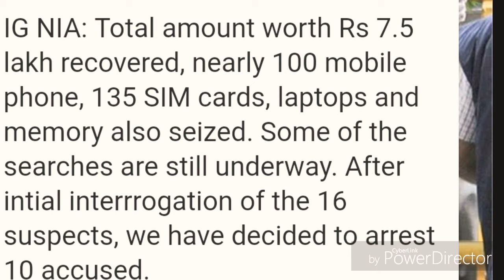NIA का 17 ठिकानों पर छापा,रॉकेट लॉन्चर के साथ कई संदिग्ध गिरफ्तार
एनआईए की छापेमारी में आतंकी संगठन इस्लामिक स्टेट के नए मॉड्यूल के खुलासे का दावा

आईएसआईएस के नए मॉड्यूल हरकत-उल-हर्ब-इस्लाम के खलासे का दावा किया जा रहा है

एनआईए ने दिल्ली और यूपी में 17 जगहों पर की छापेमारी, कार्रवाई में एसटीएफ भी है साथ

इस छापेमारी में विस्फोटक मिलने का भी दावा,कई हिरासत में भी लिया गया है।